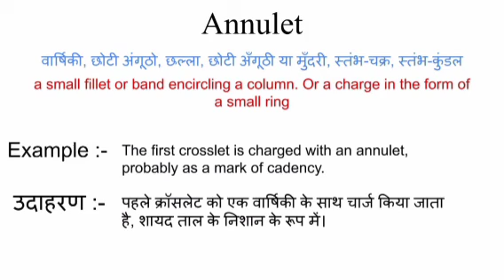Annulet meaning in hindi || annulet ka matlab kya hota hai || word meaning english to hindi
annulet meaning in hindi
annulet ka matlab kya hota hai
english to hindi
word meaning
what is annulet
annulet का हिंदी अर्थ